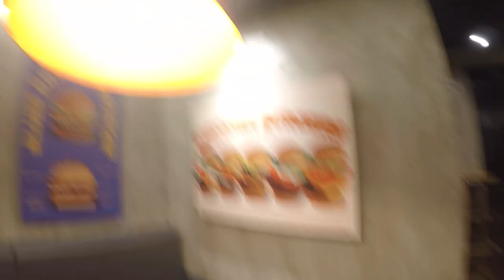BASKETBALL SHOOT AT PILIPINAS SUPER LEAGUE (FT. ICHIE ALTAMIRANO ONLY USING 50MM LENS)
Taralets! Shoot tayo basketball game sa filoil centre sa sanjuan gamit ang aking legendary 50mm